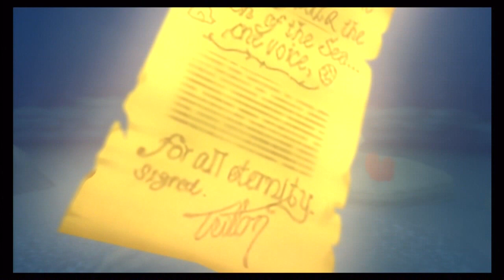Let's Play Kingdom Hearts II Final Mix Blind! Part 41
In this exciting episode, we face off with the boss of Port Royal and celebrate our success with a little dip. Enjoy